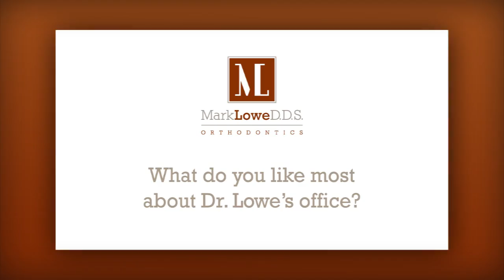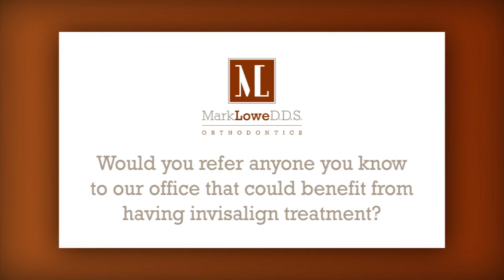Mark Lowe Orthodontics - Testimonial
Real patients, real testimonials. Listen to what our patients have to say about their experience here at Mark Lowe Orthodontics in Fresno, California.